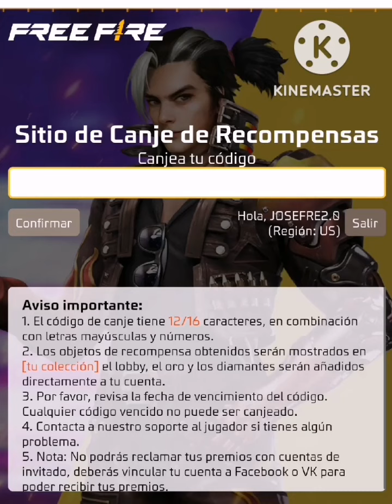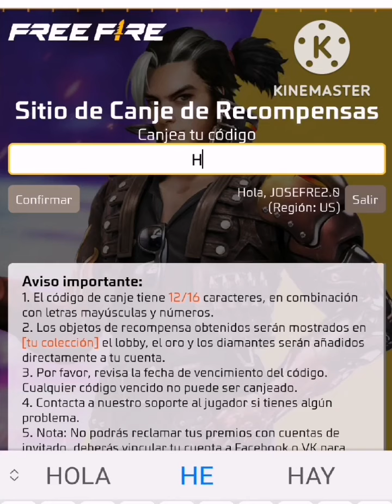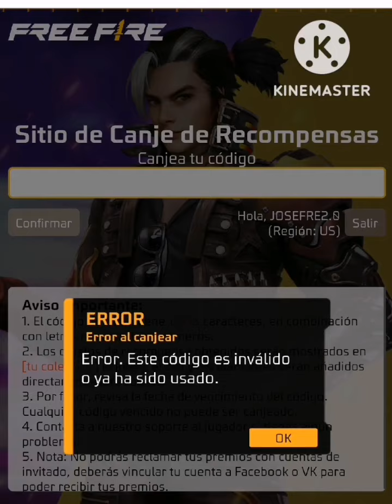🎁 NUEVOS 8 CODIGOS PARÁ FREE FIRE HOY 26 DE NOVIEMBRE 2022 CÓDIGOS GLOBALES DE FREE FIRE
Chicas Y Chicos Hoy Con Mas Información espero Les sirva Gracias por su atención y tiempo JoseFree saludos cordiales

Gracias JoseFree2.0